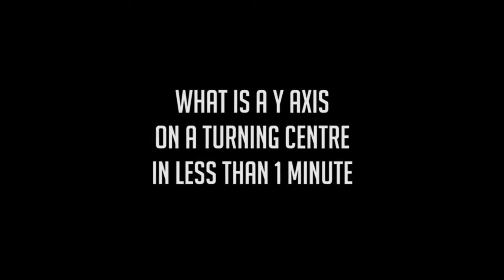What is a Y axis on a turning centre and what does it do - 60 Second EDUCATIONAL VIDEO